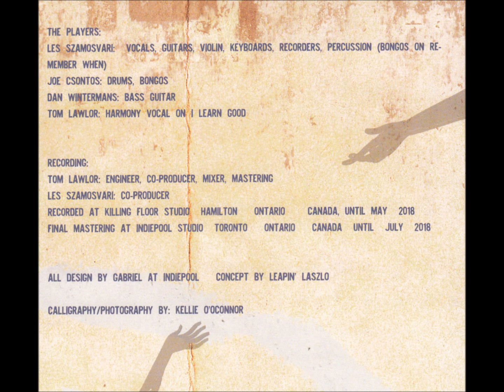6 La La's - Leapin' Laszlo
"6 La La's " is the tenth and last track from Leapin' Laszlo's unreleased, second, and final CD "Cubit Dances". "Cubit Dances" was completed shortly before his sudden and unexpected death on September 15, 2018. "Cubit Dances" was the follow up to his popular first CD, "Songs from the Iroquois Bar" (see elsewhere on YouTube) that was nominated for "Folk Album of the Year" at the Hamilton Music Awards 2015.

Laszlo was a fixture on Toronto’s Queen St. West in the 1980’s, first as violin soloist and singer with The Muckrakers, and then as his solo persona "Leapin' Laszlo" (with a hit video "I Learn Good" on MTV). Here, and on his first CD, he presents as an accomplished acoustic and electric guitarist, though still playing some violin, and as a classic story-telling singer / songwriter. And great stories they are.